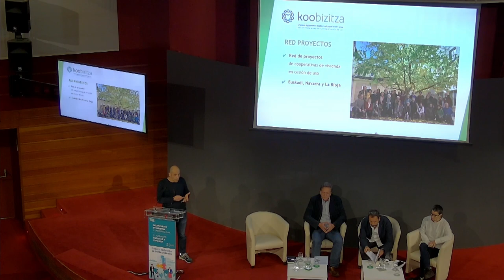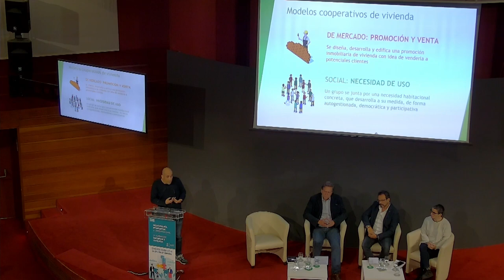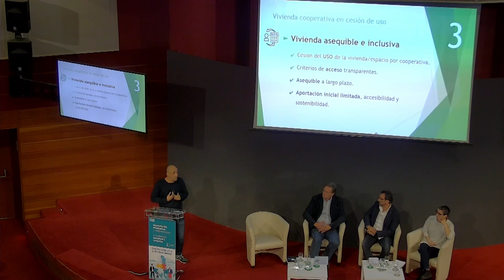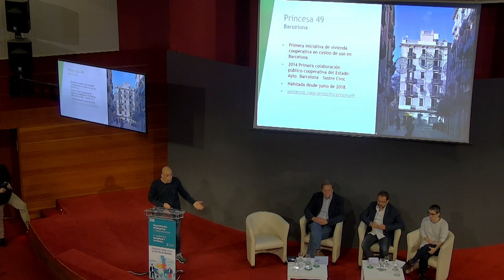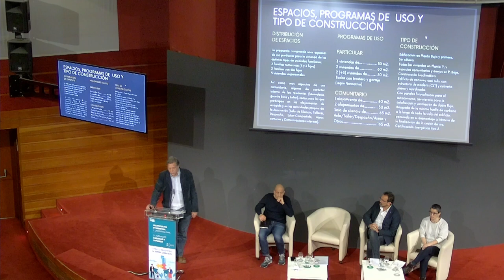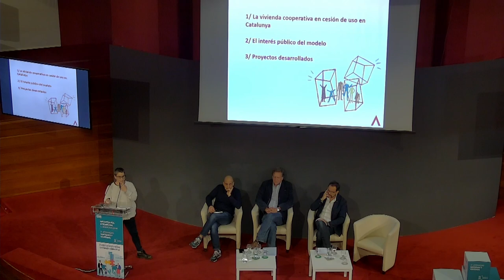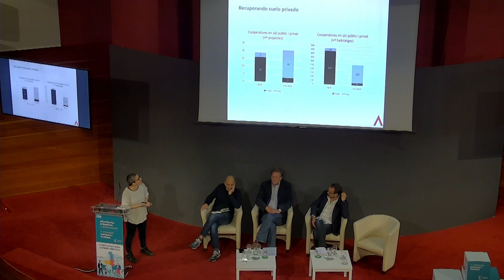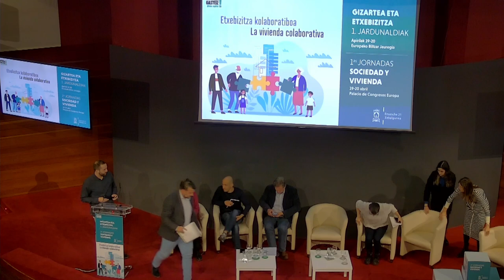Jornadas "Sociedad y vivienda. La vivienda colaborativa" - vídeo 4 - Ensanche 21 Zabalgunea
2023ko apirilaren 20ko bigarren jardunaldia

Mahai-ingurua. “Oportunidades y obstáculos para la materialización de proyectos de vivienda colaborativa”
- Txema Escolástico. Bilboko udal-etxebizitzen etxebizitza kolaboratiboen programa
- Vanesa Valiño. Bartzelonako Etxebizitza Zinegotzigoaren Kabineteko burua
- Iván Gallardo. Bartzelonako Udal Etxebizitza Institutuko arkitektoa
- Rafael Martínez de la Hidalga eta Josean Manzanos. Ixileku elkartea. Vitoria-Gasteiz.
- Rubén Méndez, Grupo de Vivienda Cooperativa taldearen idazkaritza teknikoa REASen (Ekonomia Alternatibo eta Solidarioko Sareen Sarea)
 Red de Redes de Economía Alternativa y Solidaria
- Fundació La Dinamo. Etxebizitza kooperatiboaren eredua bultzatzeko fundazioa. Bartzelona.
- Gloria Rubio. Etxebizitza kooperatiboaren eredua bultzatzeko fundazioa, La Dinamo. Bartzelona.
- Aurkezlea eta moderatzailea: Luiskar Delgado. Etxebizitza eta Lurzoruaren Kudeatzaile Publikoen Elkarteko (AVS) Euskal Ataleko lehendakaria

Segunda sesión del 20 de abril de 2023

Mesa Redonda. “Oportunidades y obstáculos para la materialización de proyectos de vivienda colaborativa":
- Txema Escolástico. Programa de vivienda colaborativa de VVMM de Bilbao.
- Vanesa Valiño. Jefa de Gabinete de la concejalía de Vivienda de Barcelona.
- Iván Gallardo. Arquitecto del Instituto Municipal de Vivienda de Barcelona.
- Rafael Martínez de la Hidalga y Josean Manzanos. Asociación Ixileku  Vitoria-Gasteiz.
- Rubén Méndez, Secretaría Técnica Grupo de Vivienda Cooperativa en REAS, Red de Redes de Economía Alternativa y Solidaria
- Fundación La Dinamo. Fundación para el impulso del modelo de vivienda cooperativa. Barcelona.
- Introduce y modera: Luiskar Delgado. Presidente de la Sección Vasca de la Asociación de Gestores Públicos de Vivienda y Suelo (AVS)